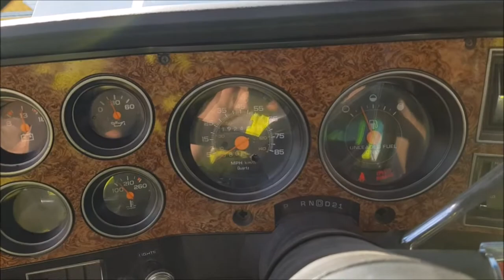1991 GMC Suburban Weiss 4x4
1991 GMC Suburban Weiss 4x4